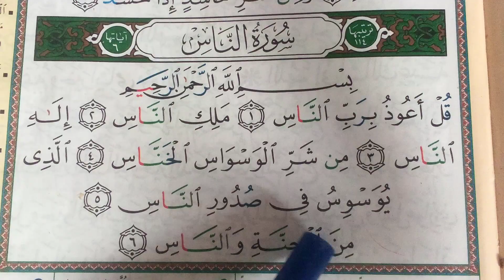hizb 60 sourate AN NASحزب 60 سورة الناس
وصف: يعرض الفيديو تلاوة رائعة ومؤثرة لسورة الناس، وهي سورة قصيرة ومهمة من القرآن الكريم. يتميز الفيديو بجودة عالية وصوت نقي ينقل القارئ والمستمع إلى أجواء من الخشوع والتأمل. تتضمن الفيديو ترجمة وتفسير لمعاني السورة بلغتكم المفضلة، مما يساعد في فهم النص القرآني واستيعابه بشكل أفضل.

هاشتاج

Translation in English:
Description: The video showcases a splendid and moving recitation of Surah An-Nas, which is a short yet significant chapter from the Holy Quran. The video stands out for its high-quality production and clear, melodious voice that takes the reciter and the listener into an ambiance of humility and reflection. It includes translations and explanations of the Surah's meanings in your preferred language, facilitating a better comprehension and appreciation of the Quranic verses.